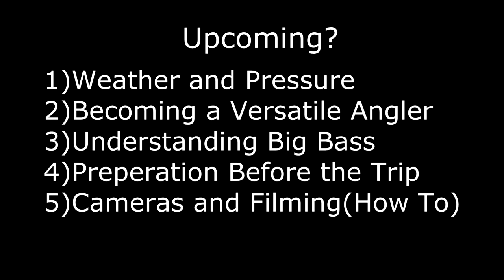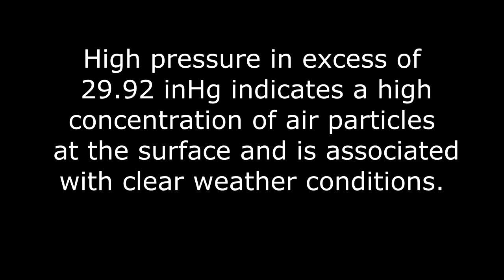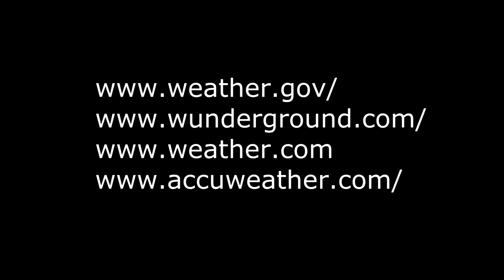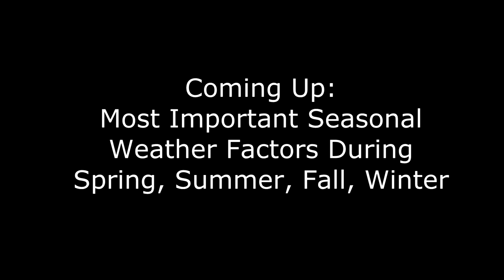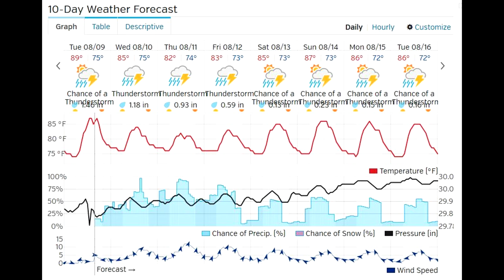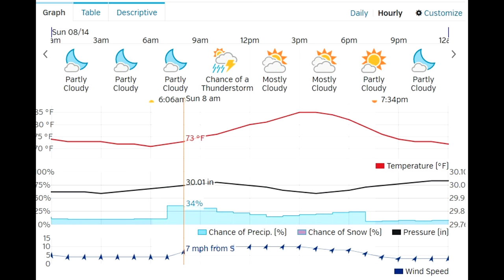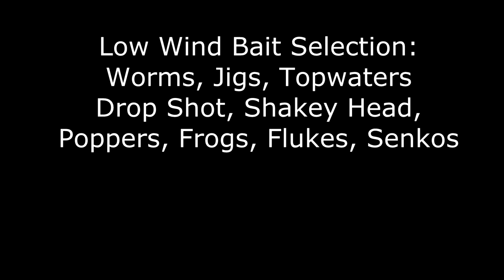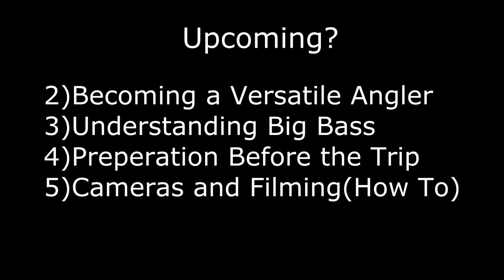Understanding How the Weather Affects Bass Fishing - Wind, Pressure, Rain, and Moon Phases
In this video I will explain how the weather affects every aspect of bass fishing. We will go over wind speed and direction, barometric pressure, rain, snow, cloud cover, and moon phases. I will also give some tips on how to read a weather chart and which details to pay attention to throughout the Spring, Summer, Fall and Winter. Class is in session so take notes and you will be well on your way to becoming a better angler!

Camera Gear:
GoPro Hero 4 Silver
GoPro Hero 5
Chest Mount
External Mic
GoPro Housing
Clamp Mount
Suction Mount
Micro SD
Zoom Camera for Blowups
Editing Software
Charging Station